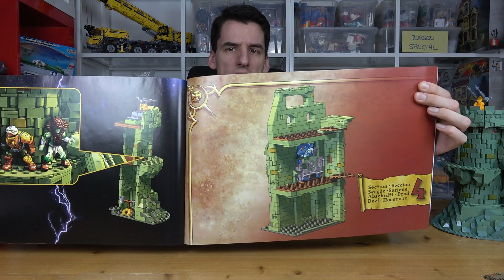5-7 I have the power! Mega Construx® GGJ67 Castle Grayskull - weiter geht's!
Masters of the Universe - erschienen 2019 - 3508 Teile

Dieses Set bei Amazon*:

Laubestr. 26
60594 Frankfurt am Main